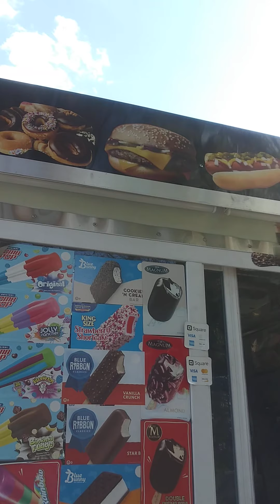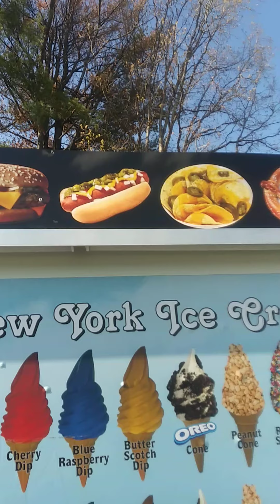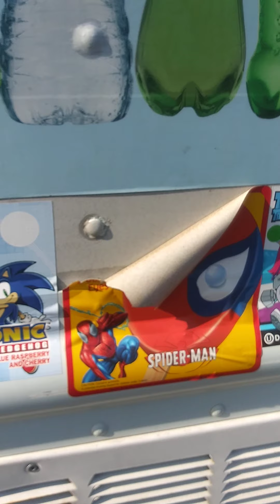THE ICE CREAM MAN 🍦